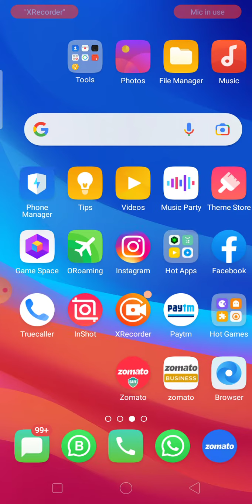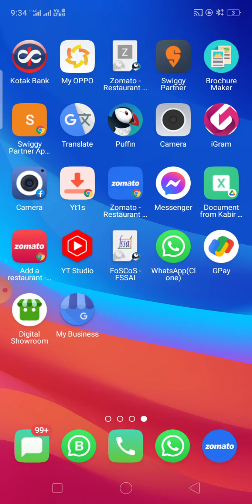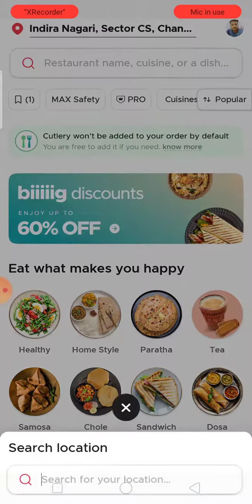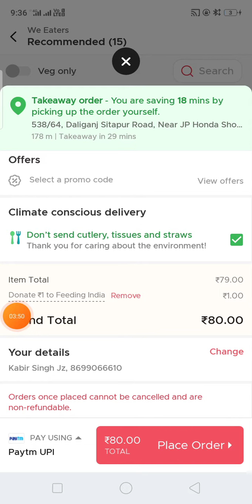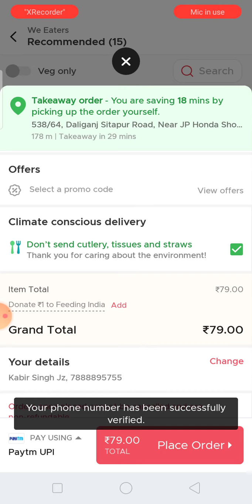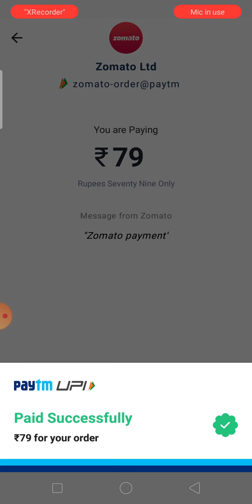zomato self pickup oder place zomato takeway oder place self pickup order please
zomato takway order
zomato self delivery
zomato self pickup
zomato close restaurant order place
is metro closed restaurant order place
zomato takeaway order place
zomato self pickup option